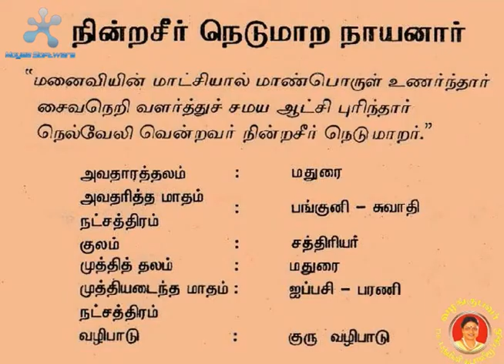49. Nindraseer Nedumaran Nayanar || நின்றசீர் நெடுமாற நாயனார்